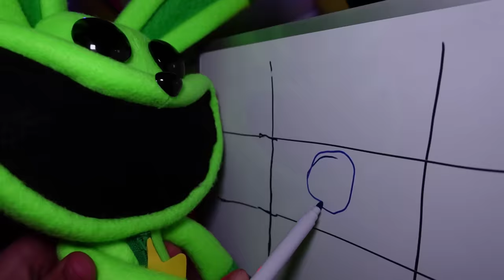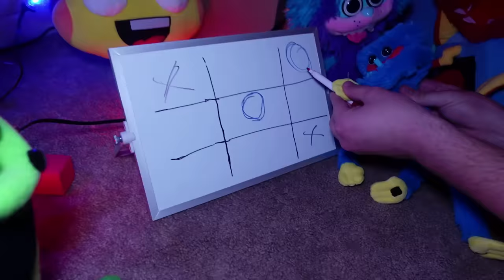All Poppy Playtime 3 - CATNAP VS DOGDAY (Bath Party) Smiling Critters - FULL Gameplay